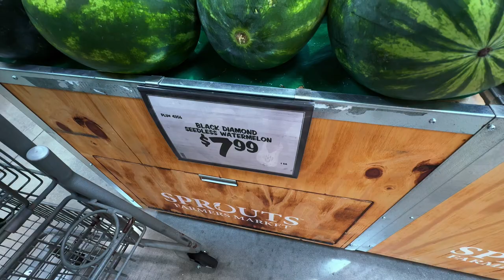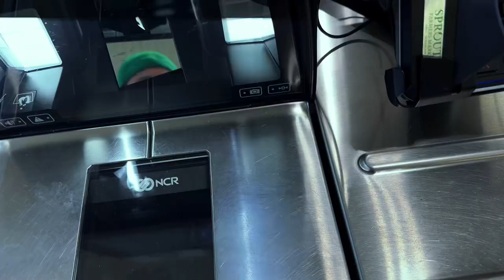what I’ve been up too | life as a content creator | healthy shopping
Hey yall! 🌟

In today's video, I'm giving you all a much-needed life update and sharing what I've been up to lately. As a content creator, my days are always busy and full of exciting projects. I'll take you behind the scenes of my daily routine, showing you how I balance creating content with everything else.

We'll also dive into one of my favorite topics: health food shopping! 🥑 I'll share my tips and tricks for making smart choices at the grocery store, and I'll show you some of my go-to healthy products that keep me feeling energized and ready to tackle anything.

And speaking of staying healthy, I can't wait to introduce you to my latest obsession: Supergoop sunscreen! ☀️ Protecting my skin is a top priority, and Supergoop has been a game-changer for me. I'll give you the lowdown on why I love it and how it's become an essential part of my daily routine.

Stay healthy,
Riss the vegan 💖